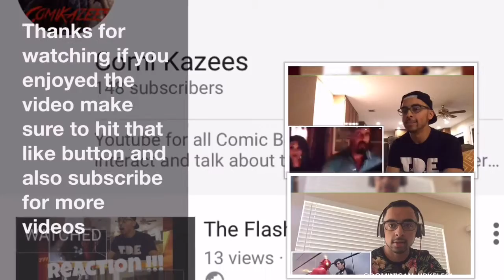Allow Me To Reintroduce Myself, My Name Is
Thanks for the support guys! Every little thing counts and you are truly awesome. Like I said I'm back for good. I know the Arrow midseason came out already, haven't watched it so it will be a live (technically) reaction. While Arrow is on break I have a few ideas for some videos, but I'm always up to suggestions so leave those in the comment section below. Thank you guys again. You'll be seeing me more often I promise.